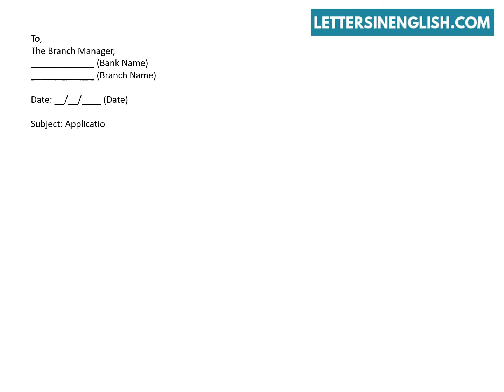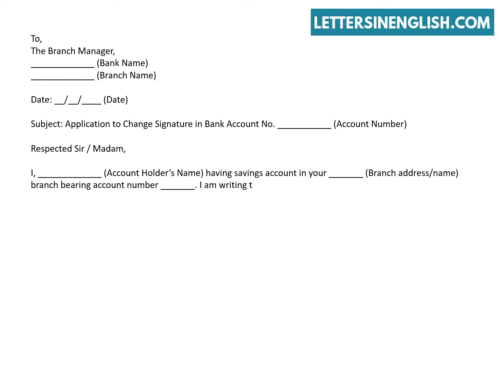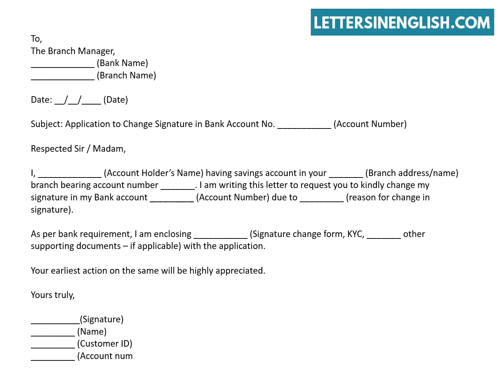Letter for change of signature in Bank Account - Application to Branch Manager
Request Letter for change of signature in Bank Account - Sample Letter to Bank.
In this video, you will find sample request letter for change of signature in Bank.